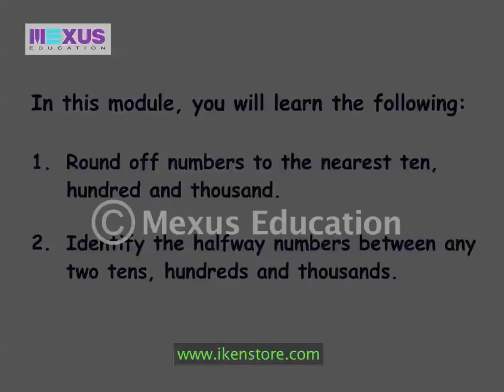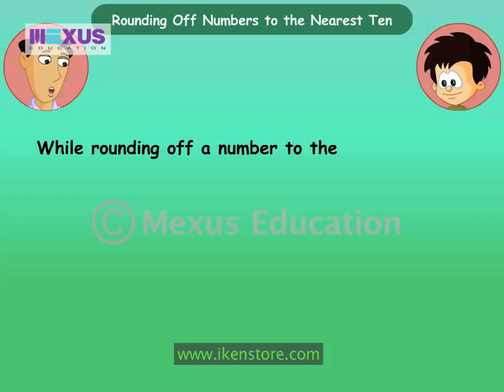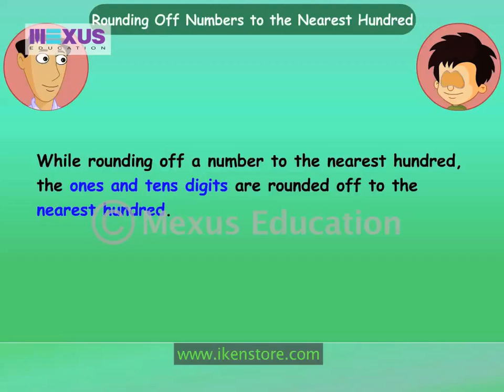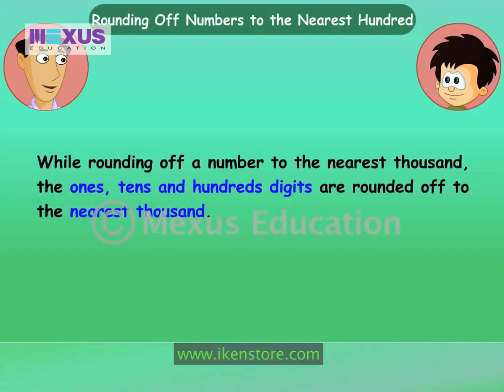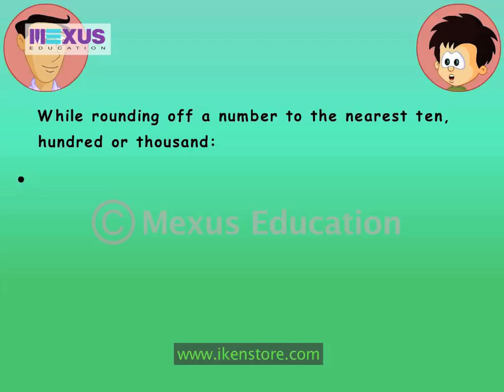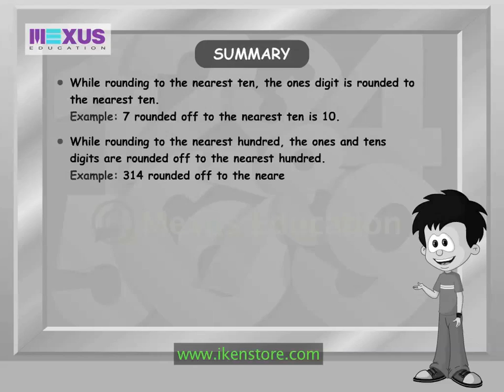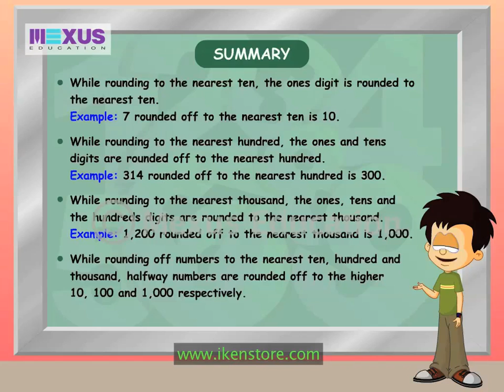Learn Numbers -- Rounding Numbers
There are situations when you say approx value because you are not sure about exact value. Then there comes the concept of rounding numbers. In this video JC's father teaches JC about rounding numbers.

While watching this video you many practice along with JC and learn the concept of rounding.